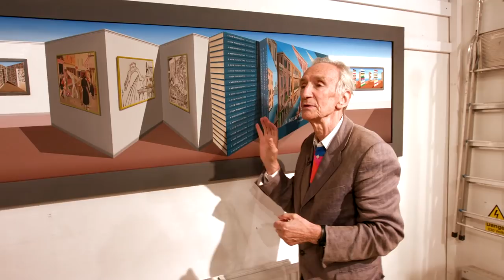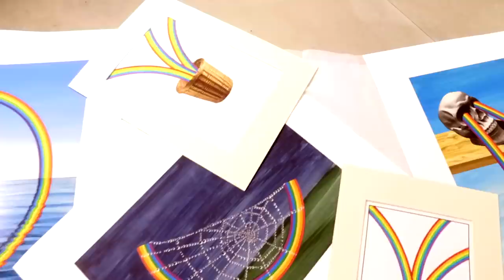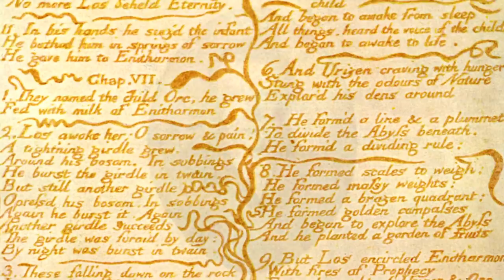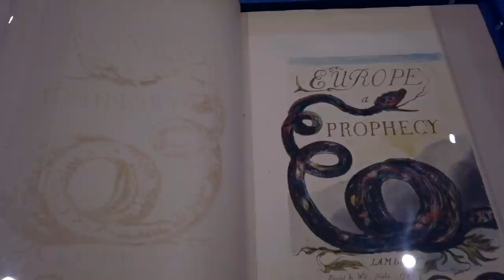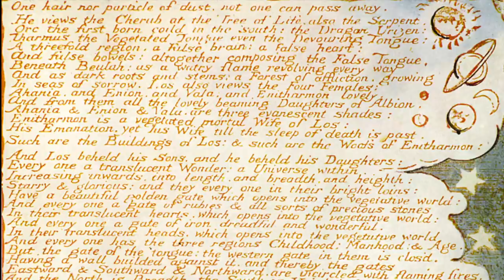روزبه کابلی درباره 'برقص یا بمیر'؛ کارو کورانی طراح رقص ایرانی؛ پاتریک هیوز - تماشا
در این قسمت از تماشا: صحبت با روزبه کابلی درباره مستند 'برقص یا بمیر' برنده‌ جایزه امی؛ کارو کورانی طراح رقص ایرانی ساکن دانمارک؛ در کارگاه پاتریک هیوز خالق نقاشی‌های سه‌بعدی

فصل تازه تماشا با اجرای روجا اسدی، مجری تازه این برنامه، از تلویزیون فارسی بی‌بی‌سی، شروع شده است این برنامه را می‌توانید هر هفته یکشنبه ۲۰:۳۰ به وقت تهران و ۱۷:۰۰ به وقت گرینویچ از تلویزیون بی‌بی‌سی فارسی تماشا کنید و دوباره در یوتیوب و وب‌سایت بی‌بی‌سی فارسی ببینید